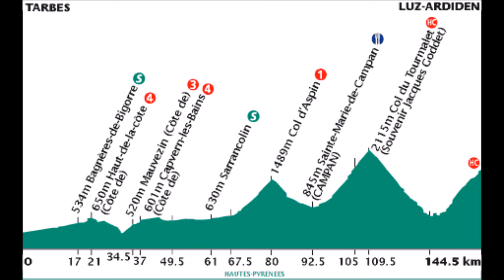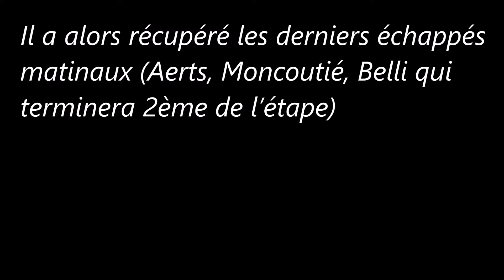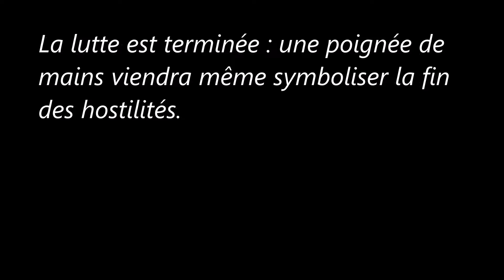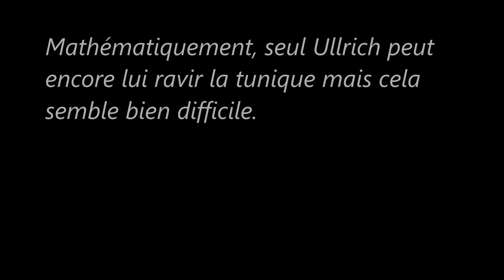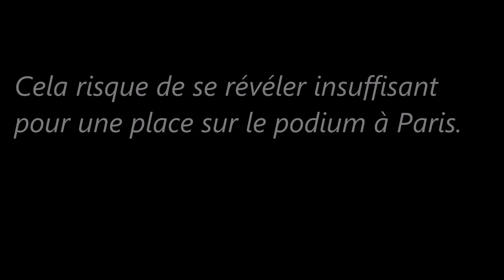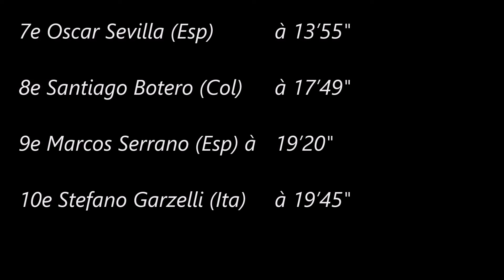14e étape du Tour de France 2001